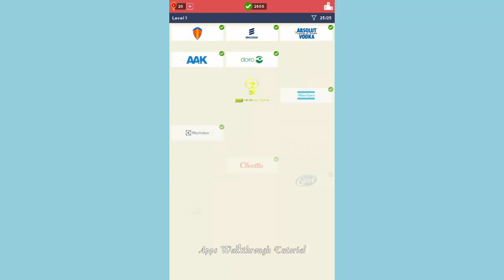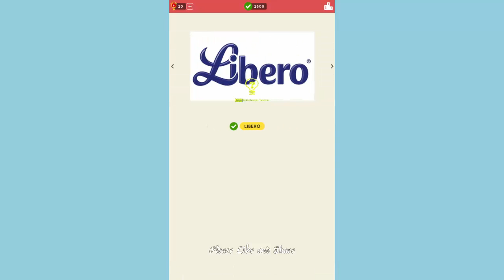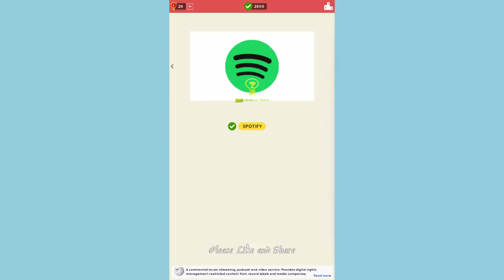Logo Quiz World Sweden Level 1 - All Answers - Walkthrough